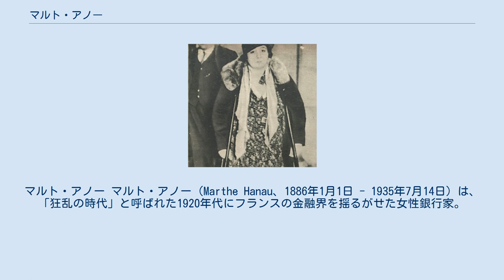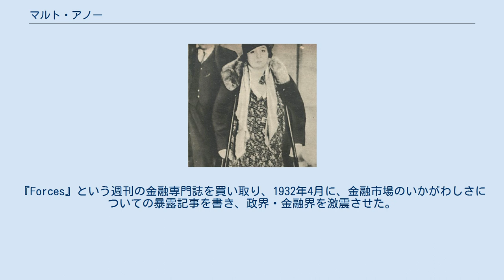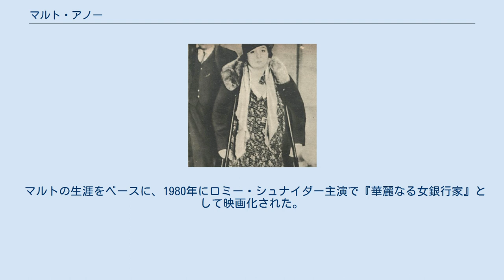マルト・アノー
マルト・アノー マルト・アノー（Marthe Hanau、1886年1月1日 - 1935年7月14日）は、「狂乱の時代」と呼ばれた1920年代にフランスの金融界を揺るがせた女性銀行家。
 パリ生まれ。
両親はアルザス出身のユダヤ人で商店主。
ビジネスマンと結婚し、離婚したがその元夫とともに、1925年に投資情報誌『La Gazette du Franc et des Nations』を創刊。
低金利だった当時にあって、8％という高金利を謳って顧客を集め、それを元に株式運用していたが、ライバル銀行の調査によって、彼女が扱っている株のほとんどが仲間内の実態のないペーパーカンパニーのもので、詐欺的行為であると非難された。
マルトは政治家に賄賂をおくって噂の火消しを図ったが、1928年の暮れに逮捕された。
 すべての顧客に返金を約束するとして、保釈を求めたが、認められず、サンラザール刑務所に収監。
ハンガー・ストライキを始めて無実と保釈を主張したところ、病院送りとなる。
下着のままセーブルのコートをまとって病院から逃げ出し、タクシーで刑務所に戻ったことで、世間をさらに賑わせた。
1932年2月に裁判が始まると、賄賂を渡した政治家たちの名前を明らかにしたため、一大スキャンダルに発展した。
 懲役2年の判決が下されたが、すでに収監期間が長かったため、ほどなく釈放される。
『Forces』という週刊の金融専門誌を買い取り、1932年4月に、金融市場のいかがわしさについての暴露記事を書き、政界・金融界を激震させた。
この記事の一部が不当な情報漏洩に当たるとして再び1934年に逮捕され、懲役3年の刑を言い渡されるが、1935年7月にフレンヌ刑務所内で死去。
睡眠薬自殺したとされている。
 マルトの生涯をベースに、1980年にロミー・シュナイダー主演で『華麗なる女銀行家』として映画化された。